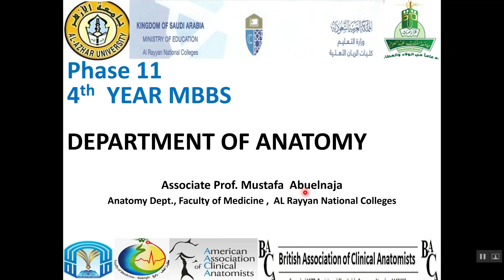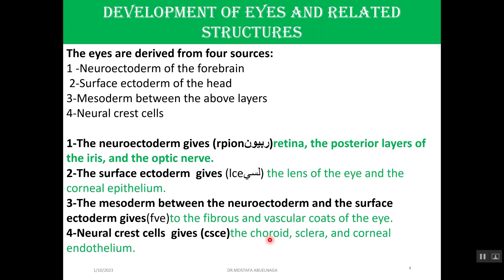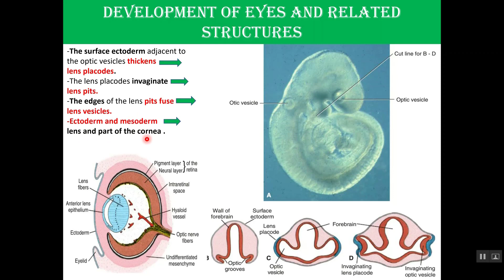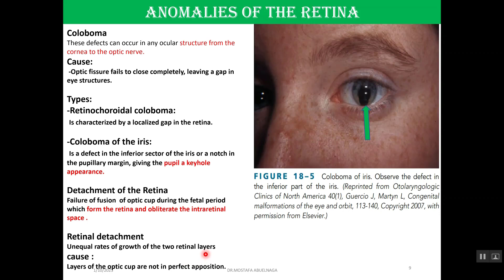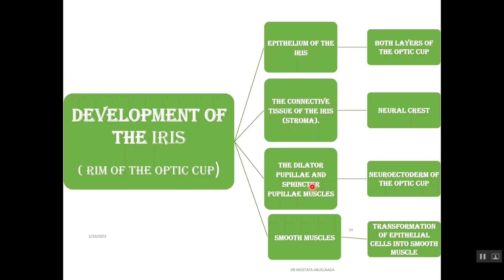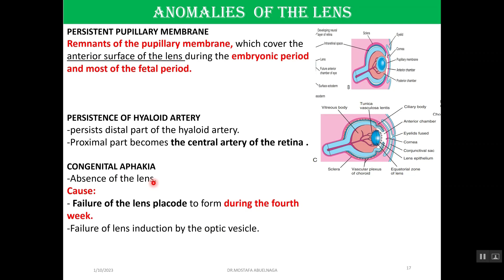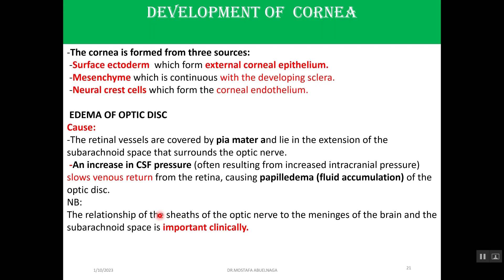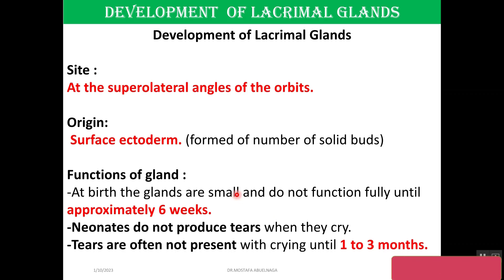DEVELOPMENT AND ANOMALIES OF THE EYE AND RELATED STRUCTURES